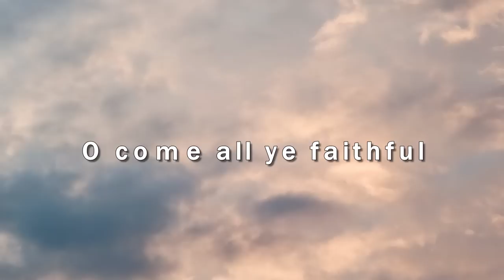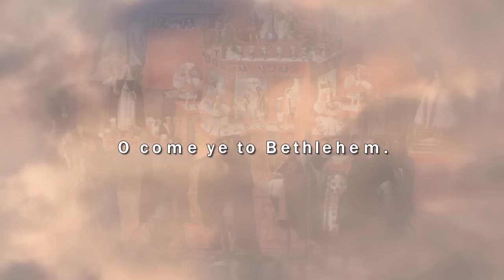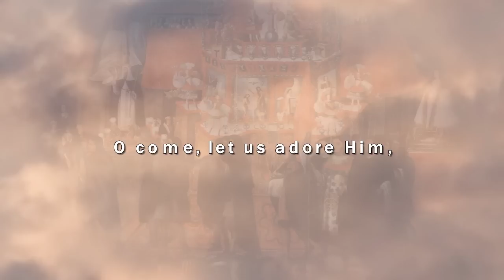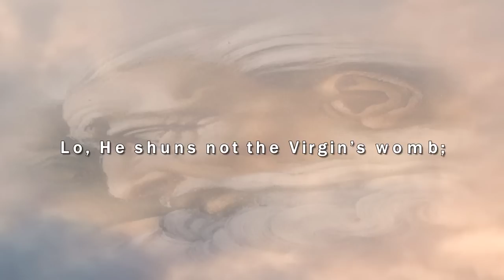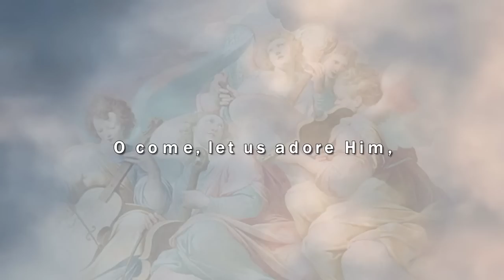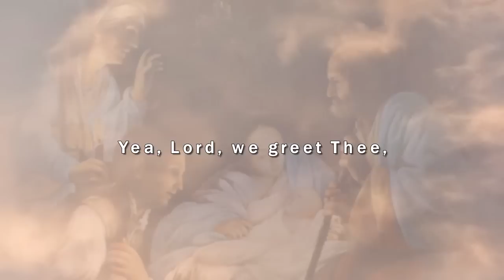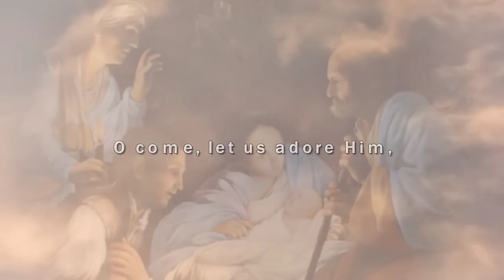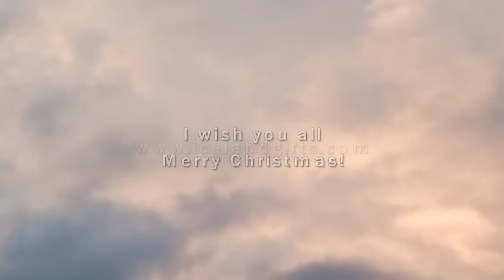O come all ye faithful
My own arrangement for big orchestra of the famous Christmas carol "O, come all ye faithful".  Enjoy! :)

The instrumentation is as follows:

Piccolo
4 Flutes
4 Oboes
English Horn
4 Clarinets in Bb
Bass Clarinet in Bb
4 Basson

8 French Horns
5 Trumpets
4 Trombones
2 Tubas

Timpani
Bass Drum
Cymbals
Snare Drum
Triangle
Tubular Bells
Glockenspiel

2 Harps

Organ

Strings (16,16,12,12,10)